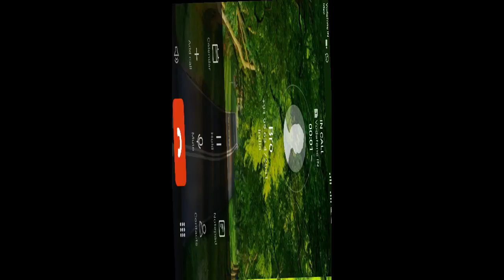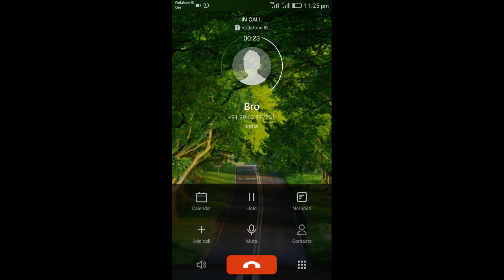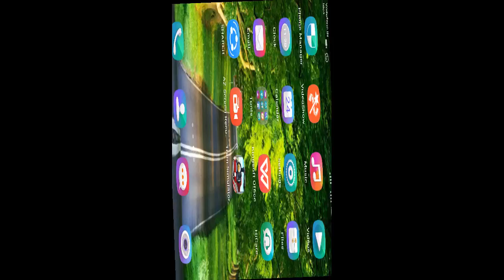Kids Game Train simulator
Train simulator kids game starting